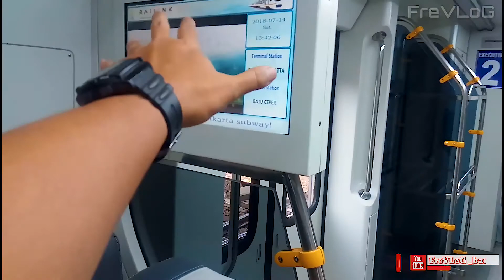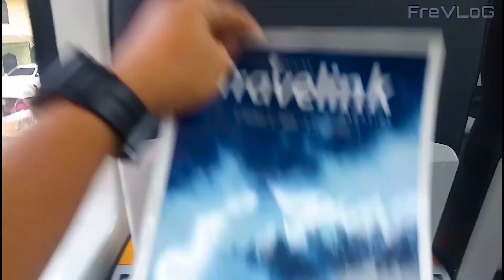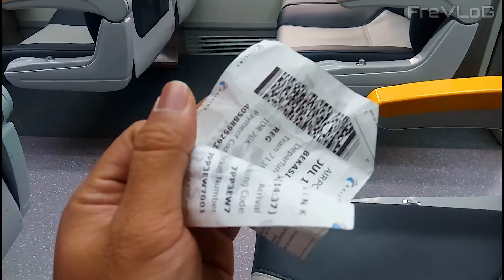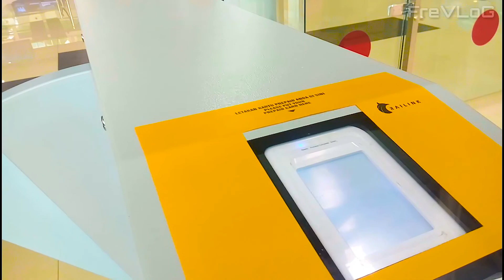AIRPORT'S TRAIN FROM BEKASI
Hadirnya Transportasi darat terbaru untuk tujuan Bandara yang berada di Bekasi.
Dimana Bekasi salah satu Kota Penyanggah Jakarta yang mempunyai penduduk yang rata-rata pendatang dari daerah-daerah seluruh Nusantara.
Yang mana penduduk tersebut mempunyai keinginan untuk pulang ke kampung halaman mereka, dari Sabang sampai Merauke.
Dengan jarak tempuh dari Bekasi ke Bandara yang sangat jauh dan perjalanan ditempuh dengan kemacetan.

Maka Pemerintah menciptakan Transportasi baru,yaitu KRL Khusus yang disediakan untuk tujuan Bandara.

Special Thanks :
- My MoM (Support MoM)

fredrick7_7 (Instagram)
frerick7 (Twitter)